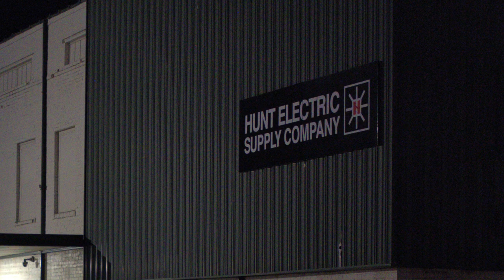Hand held night shots with the Olympus EM10 Mark 1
The handheld night mode takes 4 pictures at different ISO,s and merges them together into a jpeg and raw file. Yes, there is some noise but for a 6-year-old camera, I can live with it. If you shoot during the golden hour are right after noise will not be a problem.